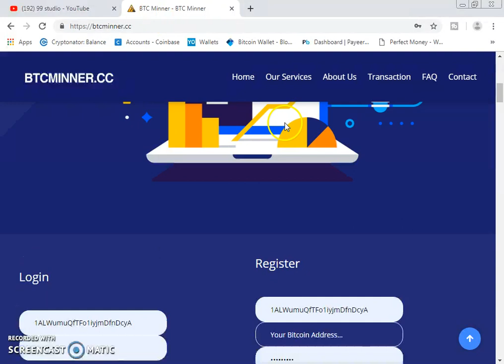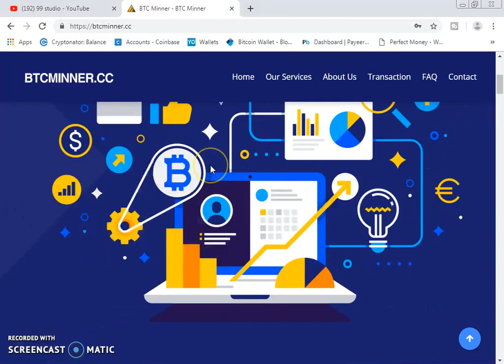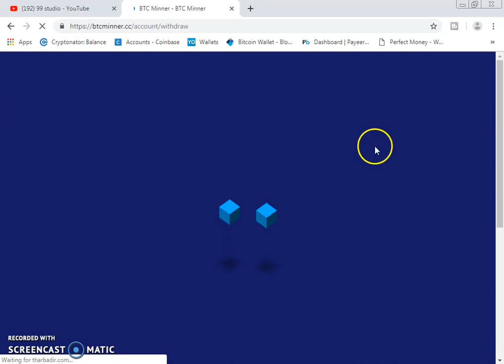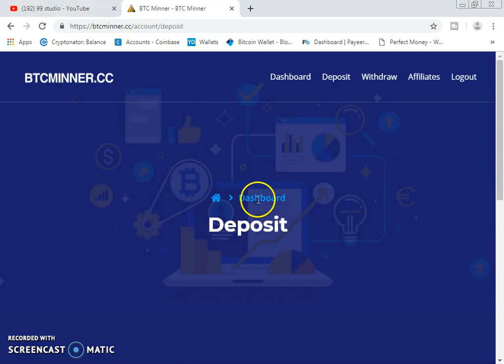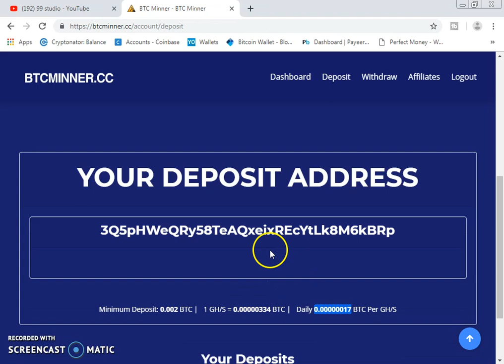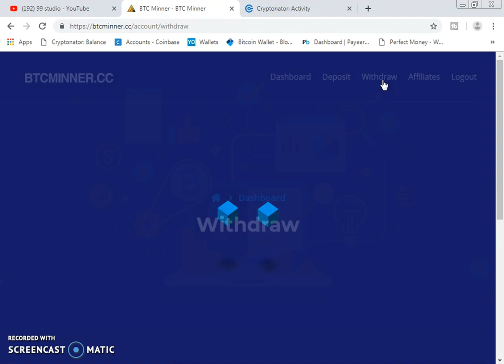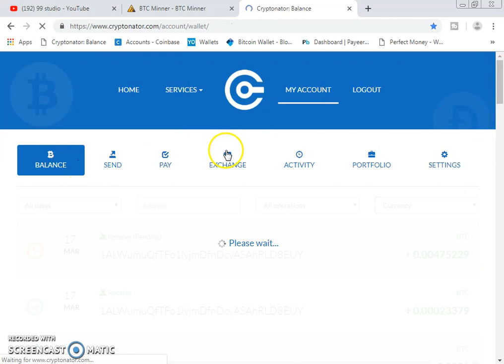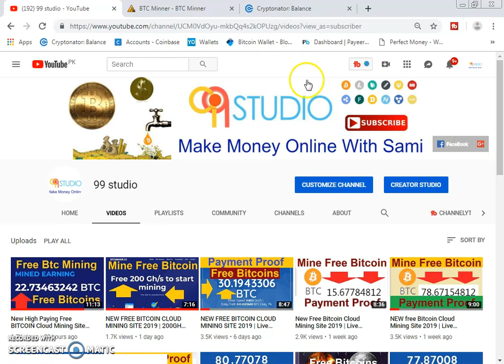New Free Bitcoin Cloud Mining Site 2019 | Live Proof